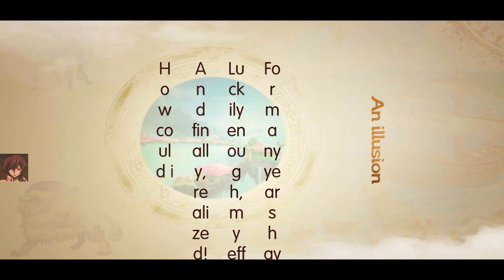Fantasia of Mirror Mod Preview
Features:
Mod Menu
-Damage Multiplier
-Defense Multiplier

Are you the developer? You want me to remove this video?